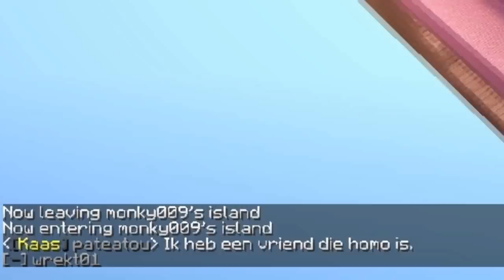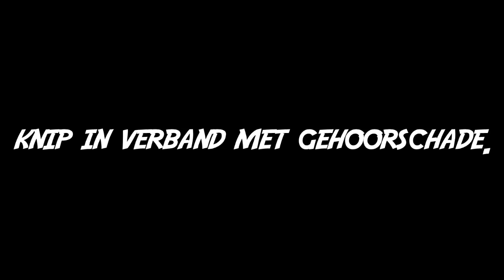Skyblock vat Vlam! - Troll 62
Video puur voor humoristische doeleinden en amusement.
Alle dingen die worden veroorzaakt, worden aan het einde terug gezet. Er is geen schade of blijvend letsel veroorzaakt aan spelers of gebruikers.

- & laat een like achter!